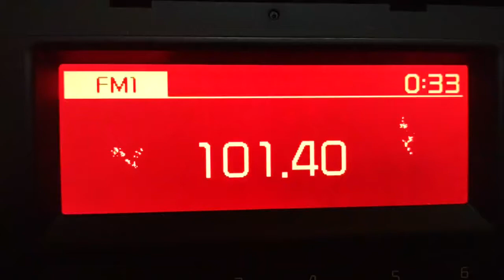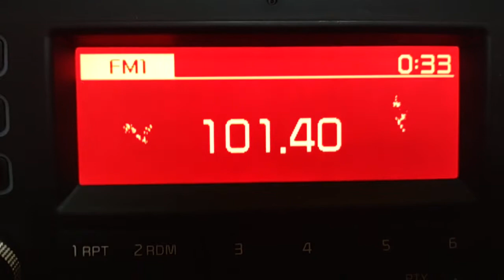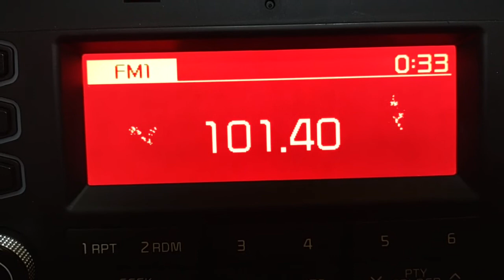fm dx tropo petrohan tef7000hn saf7741